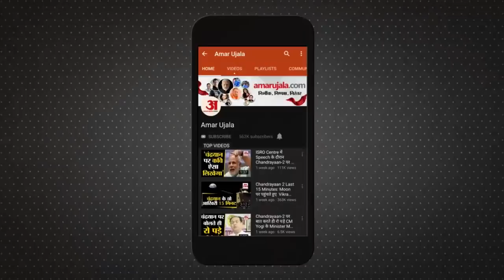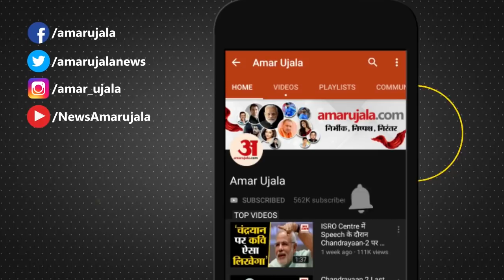Maharashtra Political Crisis | 30 नवंबर के Floor Test से पहले NCP, CONG, BJP के सामने 5 बड़े सवाल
Maharashtra के सियासी ड्रामे के बीच विधानसभा में Floor Test होना है। ऐसे में 30 नवंबर को प्रस्तावित विश्वास मत से पहले कुछ सवाल हैं। जिनके जवाब Shivsena,NCP, BJP और Congress को देने हैं और विधानसभा अध्यक्ष का चुनाव इस शक्ति परीक्षण को कैसे प्रभावित कर सकता है जानिए इस रिपोर्ट में।